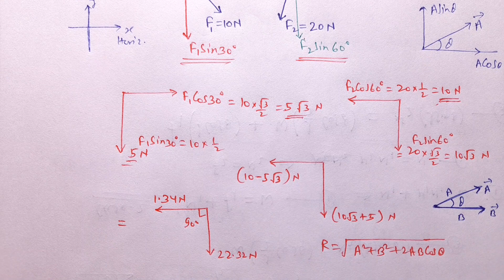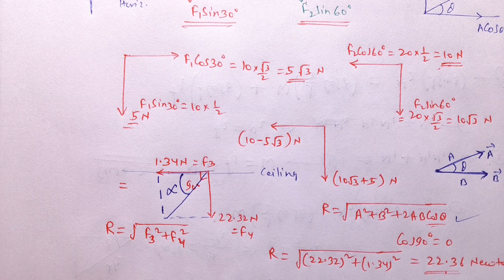Resultant Force||Resultant of Two or more than two forces||How to find Resultant Force||Physics